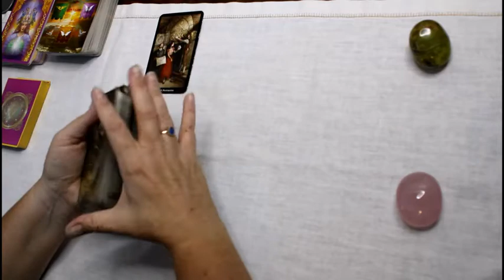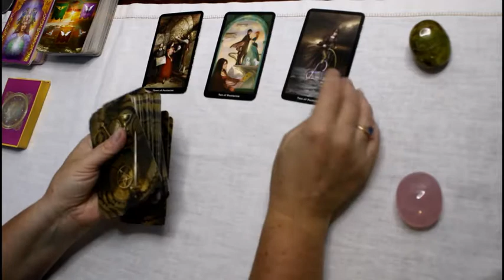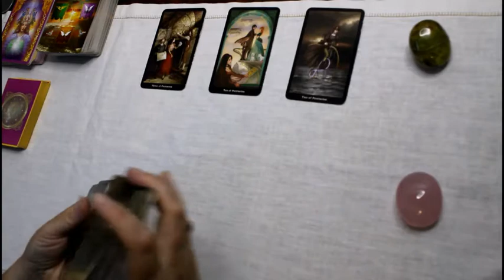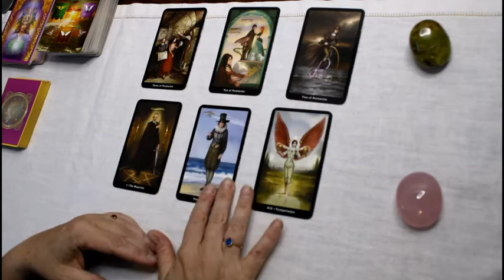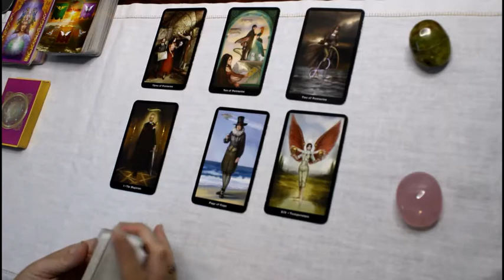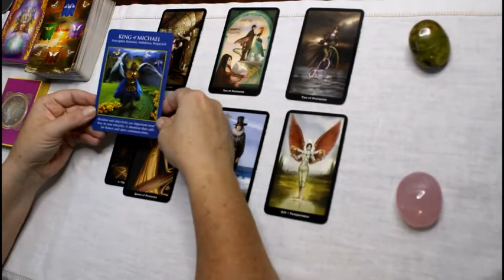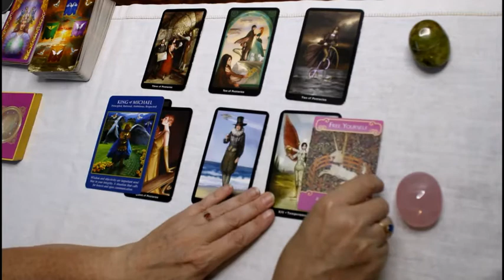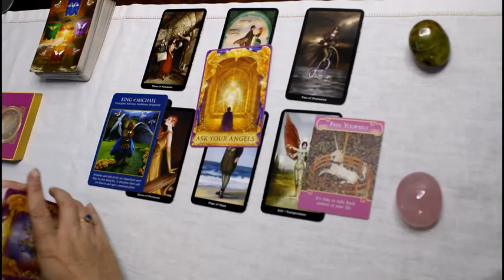Scorpio October 2021 Tarot - $ building up your reputation/💕peace offering?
Decks Used:
Steampunk Tarot
Angel Answers Card

Thumbnail by Pixabay